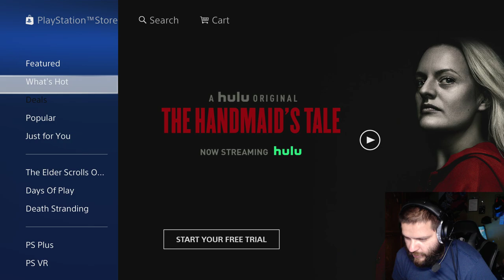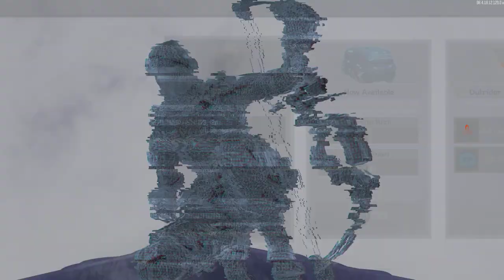Black Ops 3: TDM HARD CORE PLAYER PS4 PRO XIM APEX!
PSN:itsAwful

XBOX:EL1TE X T4CT1CS

STREAM: ELITE5122

GAMING ROUTER: Nighthawk XR500

GAMING MONITOR: BenQ EL2870U 4K Monitor

PLAYING STYLE: XIM APEX MOUSE CORSAIR IRON CLAW RGB.Razer Orbweaver Chroma

MOUSE PAD: CORSAIR - MM350

RECORDING DEVICE: ELGATO HD60 PRO/ AVermedia Live Gamer 4K Capture Card RGB

RECORDING MIC: BLUE SNOWBALL ICE

GAMING HEADSET: Sennheiser GAME ONE Gaming Headset/ SOUNDBLASTER X7

CONSOLES: PS4 PRO. XBOX ONE X

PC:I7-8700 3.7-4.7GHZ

GPU: EVGA XC ULTRA RTX 2060 6GB

RAM:CORSAIR RGB DDR4 16GB 3200MHZ

PSU:COOL MASTER 500 WATTS

STORAGE: 248GB SSD/ 2X500GB HDD/ 1TB HDD

COOLER:COOL MASTER MASTERLIQUID ML120L RGB